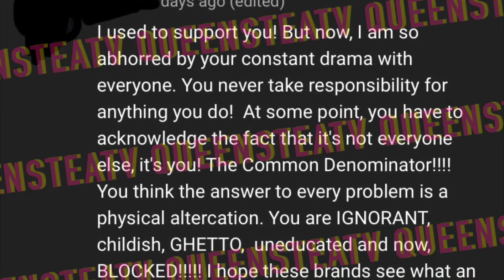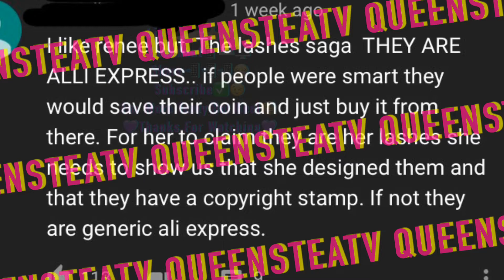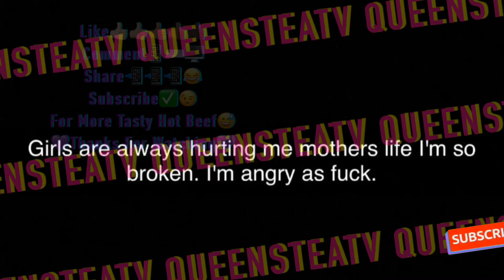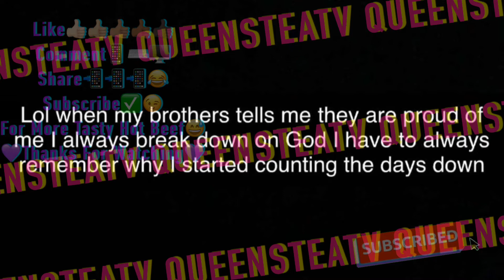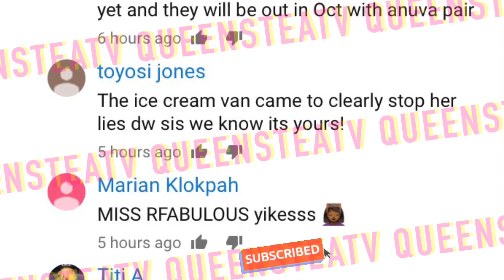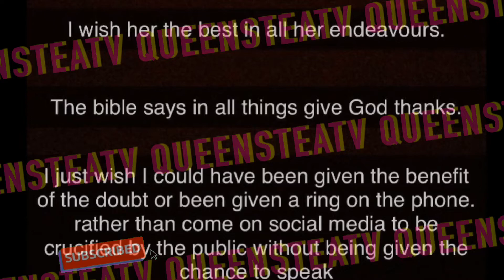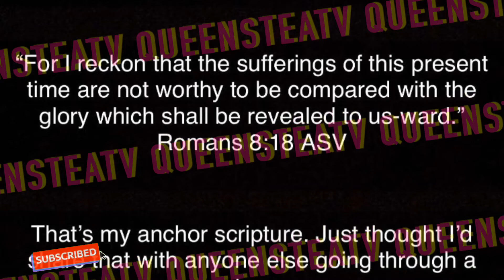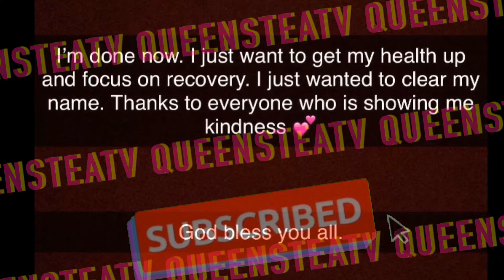MISSRFABULOUS ACCUSES NAYA TALKS 4 COPYING THE SAME STYLE EYELASHES!!FULL BREAKDOWN W/RECEIPTS👀☕️🍿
REMEMBER TO
For More Updates On This Tasty Hot Beef 😅🥩!!!   PUN INTENDED! 😂